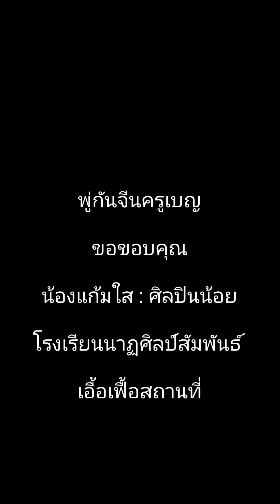เรียนพู่กันจีนกับครูเบญ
ศิลปินน้อยมาแล้วค่ะ🤩🤩🤩
ผลงานล่าสุดของน้องแก้มใสพัฒนาขึ้นไปตามวัย ความตั้งใจรับผิดชอบต่อผลงานดีเยี่ยม ไปชมกันเลยค่ะ🎨
ศิลปินน้อย:น้องแก้มใส
โรงเรียนนาฏศิลป์สัมพันธ์:ผู้ใหญ่ใจดีเอื้อเฟื้อสถานที่